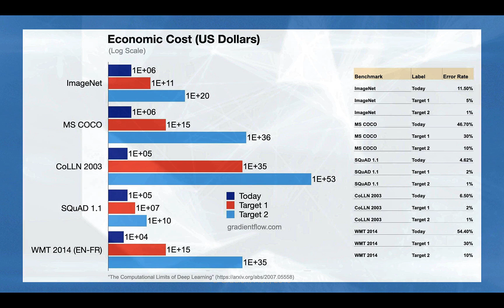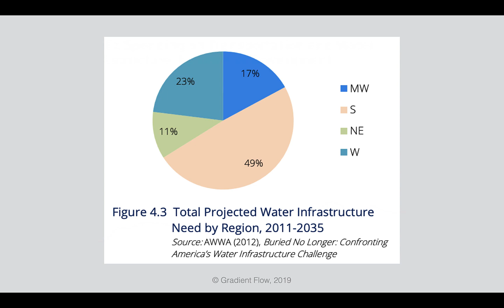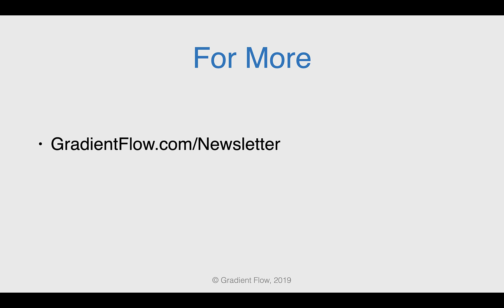Gradient Flow Snapshot #13: Computational Limits of Deep Learning, Water, Survival of the Friendlies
- Computational Limits of Deep Learning
- Millions of Americans Can't Afford Water: new study commissioned by the Guardian and Consumer Reports.
- Humankind: A Hopeful History